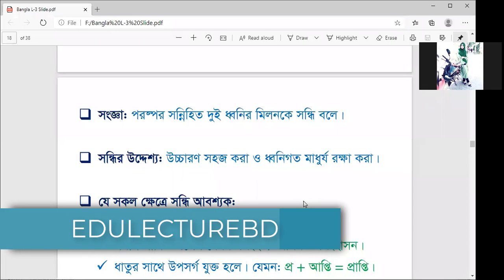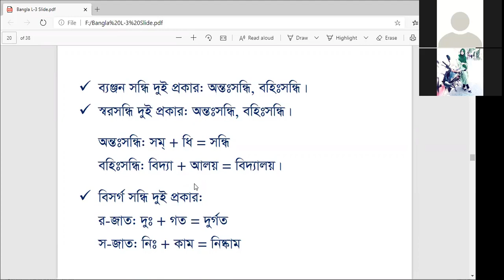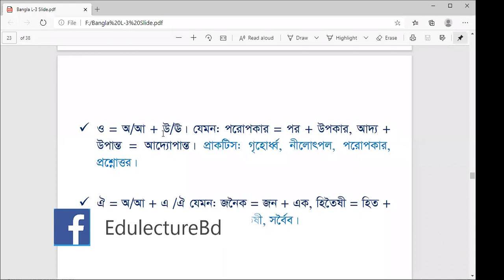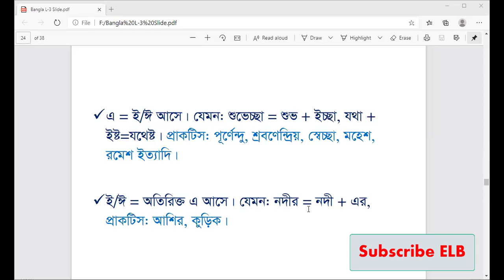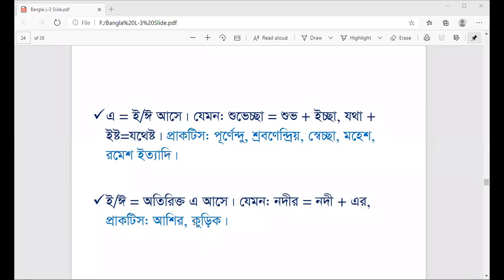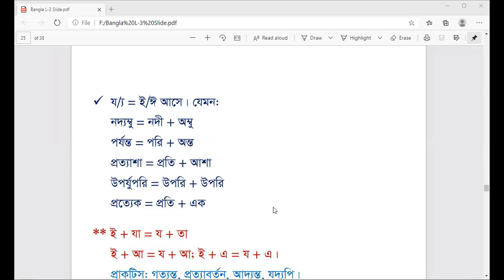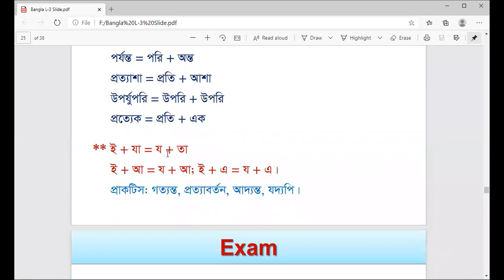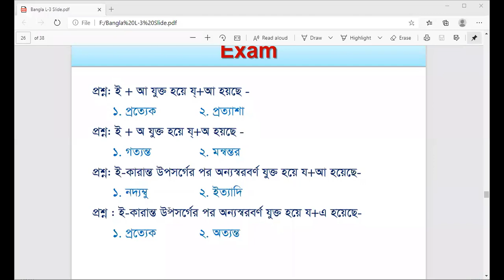সন্ধি | বাংলা ব্যাকরণ ভর্তি পরীক্ষার ক্লাসর | বাংলা ২য় পত্র ক্লাস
bangla 2nd paper class
এইচ এস সি বাংলা দ্বিতীয় পত্র ক্লাস
ভর্তি পরীক্ষার বাংলা প্রস্তুতি ক্লাস